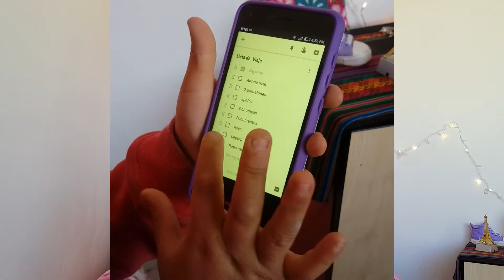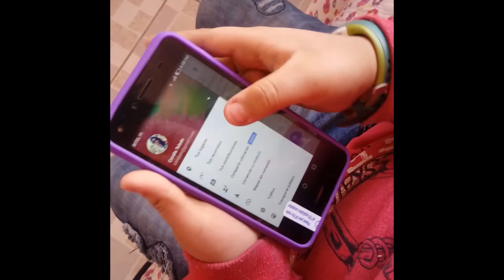10 tips de viaje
Hola amig@s!!!
Esta vez les cuento 10 tips de viaje que deben tener en cuenta antes de realizarlo.